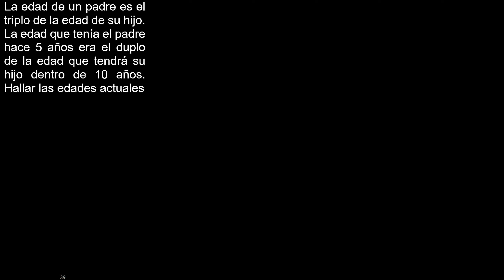La edad de un padre es el triplo de la edad de su hijo La edad que tenía el padre hace 5 años era el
La edad de un padre es el triplo de la edad de su hijo. La edad que tenía el padre hace 5 años era el duplo de la edad que tendrá su hijo dentro de 10 años. Hallar las edades actuales

planteo de ejercicios de matematica con textos o palabras
ejercicios de matematica
ejercicios basicos de matematica con aplicaciones de suma y resta de enteros o ecuaciones